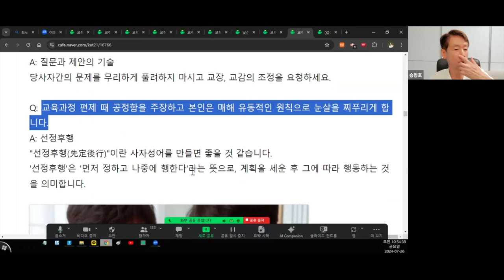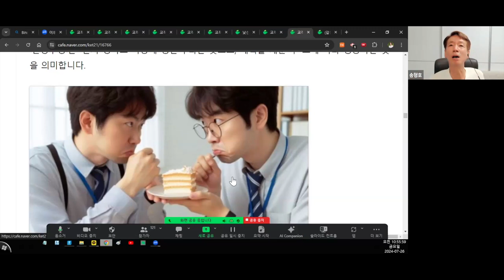교육과정이나 수업시수 배분 때 자신만 유리하게 고집하는 경우